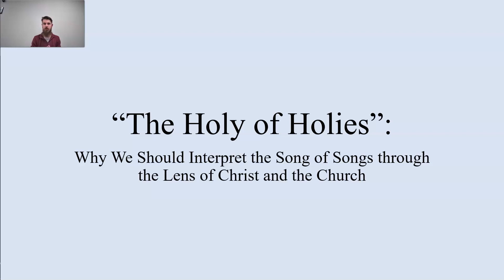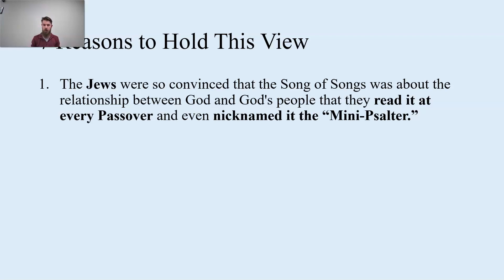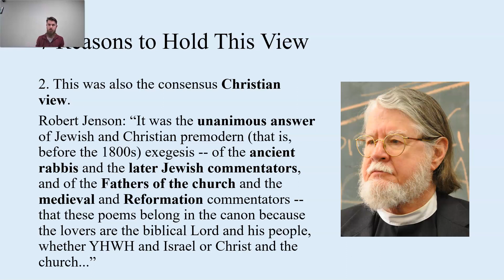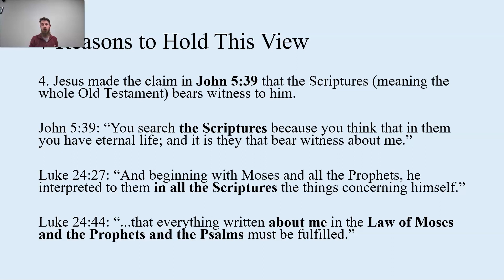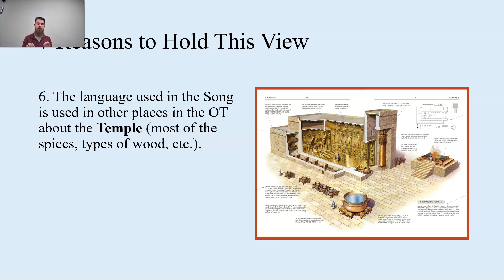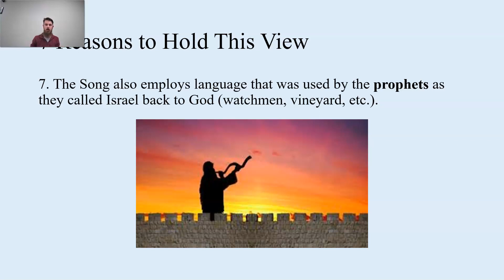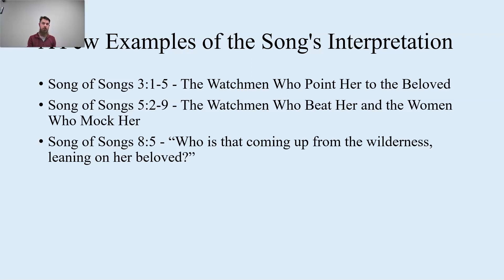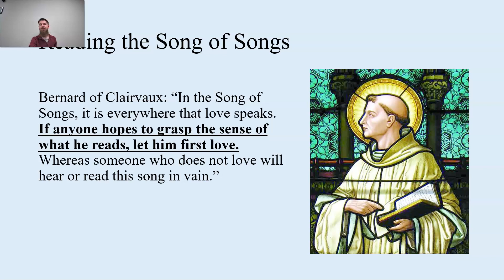Biblical Theology 8 The Song of Songs